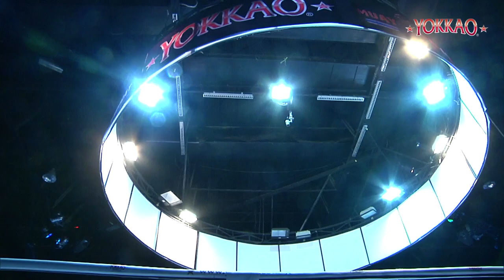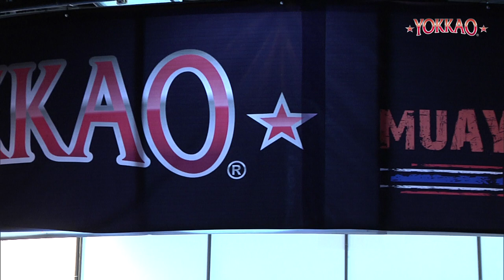YOKKAO 5 KO Bonus: Saenchai PKSaenchaiMuayThaiGym vs Singdam Kiatmoo 9 FULL-HD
Saenchai PKSaenchai MuayThai Gym vs Singdam Kiatmoo9 with KO Bonus in case of win by KO or TKO at YOKKAO 5. The fifth event by Yokkao named Muay Thai Combat Mania Yokkao5 and promoted by Ms. Stefania Picelli has been held on the 15th of November 2013 breaking the attendance record at Pattaya World Boxing Stadium.

*** ABOUT YOKKAO BOXING ***

Yokkao Boxing is the leading Muay Thai Gear brand name completly handmade in Thailand with headquarters in Bangkok and offices in Hong Kong, Kuala Lumpur, Kunshan (China), Republic of San Marino, London and Sao Paulo. Yokkao Boxing is the official sponsor of the top Muay Thai fighters from around the world.
The company works on Muay Thai with 360° of dedicated specialized departments in events & promotions recognized by fans as the best in the world.

*** CHI E' MUAY THAI COMBAT ***
Muay Thai Combat è la più grande azienda al mondo specializzata nella vendita di attrezzatura per Muay Thai e MMA multimarchio.
La sede centrale di Muay Thai Combat si trova nella Repubblica di San Marino.
Con un incremento di fatturato pari al 600% dalla data di apertura (2008), nel 2012 Muay Thai Combat ha iniziato una formula di franchising aprendo negozi in Italia (Milano, Cagliari, Rep. di San Marino) e in Brasile (San Paolo).
L'azienda opera a 360 gradi nella promozione della Muay Thai. Muay Thai Combat è partner ufficiale degli eventi Yokkao e distributore esclusivo per l'Europa e gli Stati Uniti del marchio Yokkao Boxing.
Stefania Picelli, CEO di Muay Thai Combat, organizza e promuove i più grandi eventi al mondo di Muay Thai e K-1 rules denominati "Yokkao" e "Muay Thai Combat Mania" in Europa, Stati Uniti e Asia.

*** ABOUT MUAY THAI COMBAT ***
Muay Thai Combat is the largest company selling Muay Thai & MMA gear throughout the world.
The Muay Thai Combat headquarter's is located in Republic of San Marino.
Increasing its turnover by more than 600% from the opening (2008), on 2012 Muay Thai Combat started a franchising formula opening shops in Italy (Milano, Cagliari, Rep. of San Marino) and Brazil (Sao Paulo).
The company works on combat sports with 360° department dedicated to specializing in events promotions.
Muay Thai Combat is the official partner of Yokkao events and the exclusive distributor for Europe and in the U.S.A. of Yokkao Boxing brand.
Stefania Picelli, the CEO of Muay Thai Combat, organizes and promotes the biggest Muay Thai and K-1 rules events in the world named "Yokkao" and "Muay Thai Combat Mania" in Europe, and Asia.